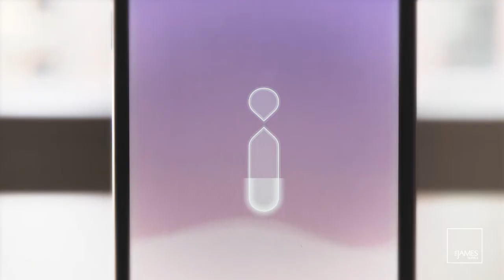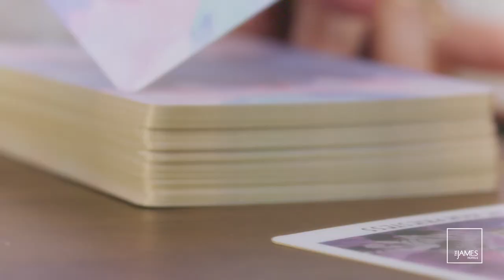Four Bodies Wellness Introduction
Exclusive programming at The James Hotels to help balance your physical, mental, spiritual and emotional bodies for total well-being.